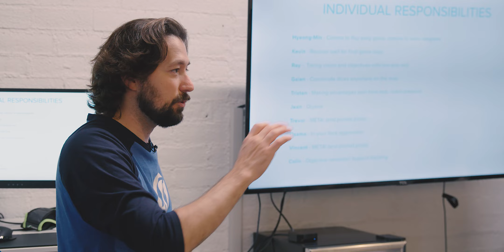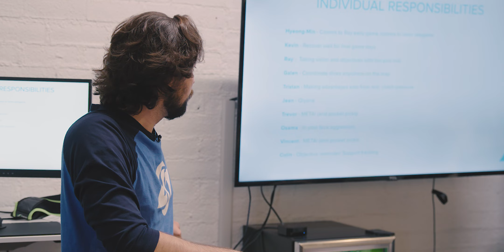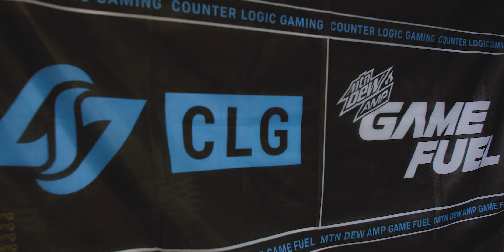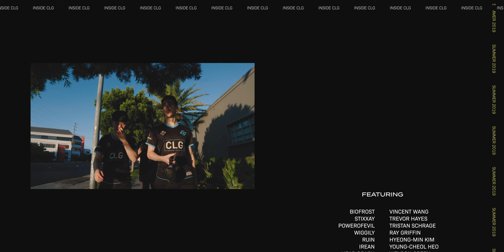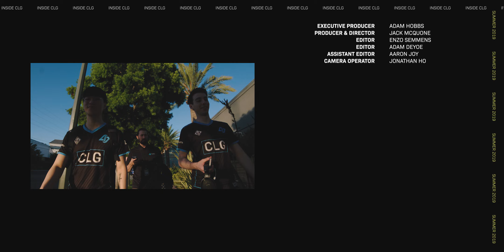The Weekend CLG Went 2-0 & Won 1.8 Million Dollars - Inside CLG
The team is firing on all cylinders as we head into our last week of the regular season! Watch how the team prepped for a 2-0 week in this episode of Inside CLG, presented by GameFuel.

▼ Follow Counter Logic Gaming ▼
Sign up for the Newsletter for exclusive updates and behind the scenes information